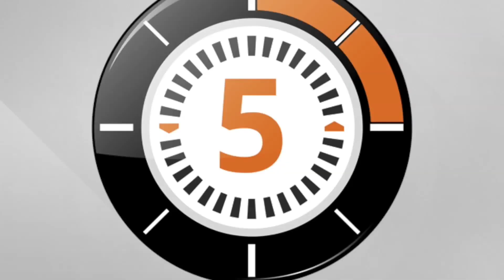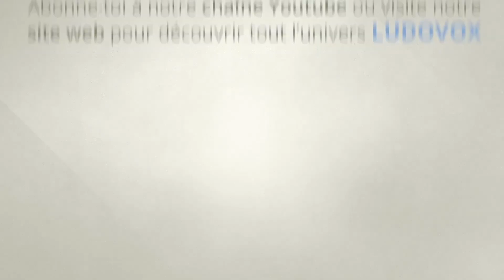LudoChrono - Fugitive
Voici la présentation du jeu "Fugitive" avec une vue d'ensemble du fonctionnement et du matériel, le tout en 5 minutes.